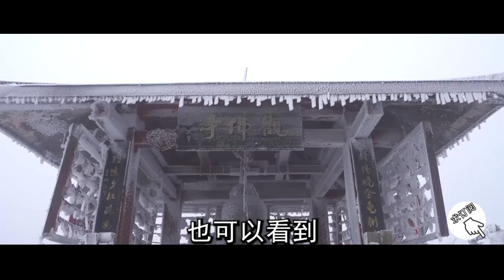老花眼白內障竟是業障病！高僧不小心洩露：每天念一遍這句神咒，菩薩助你眼睛明亮有神！堅持7天視力比年輕人還好！【曉書說】